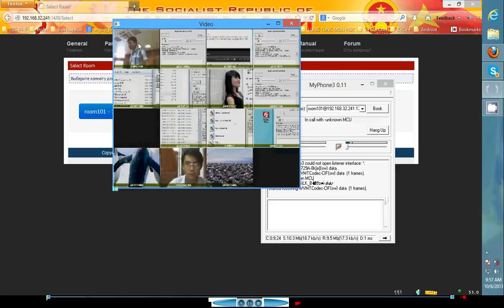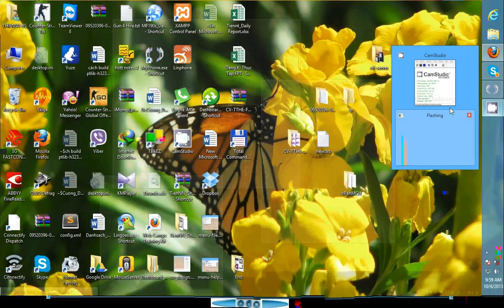OpenMCU with 15 Point: Using Myphone3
config success OpenMCU with 15 client using Myphone3.